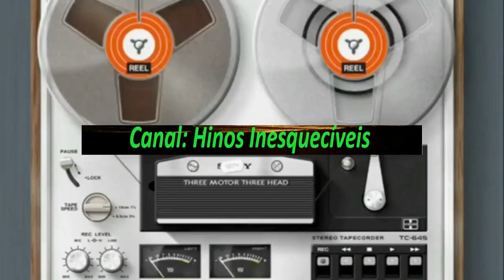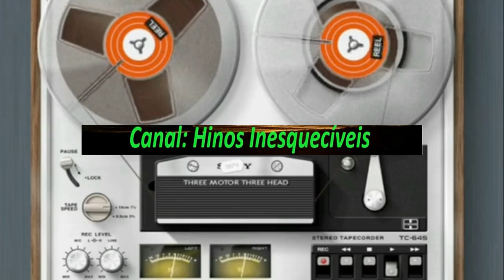Jacy e Ana Maria - Os Filhos da Salvação - Completo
Louvores:
01 Os filhos da Salvação
02 Bom Mestre
03 Agradecimento
04 Poder de Jesus
05 O rico e Lázaro
06 Perante o Altar
07 Porto divinal
08 Natal de clara luz
09 Na Pátria eu quero chegar
10 Morte na cruz
11 Só Jesus tem poder